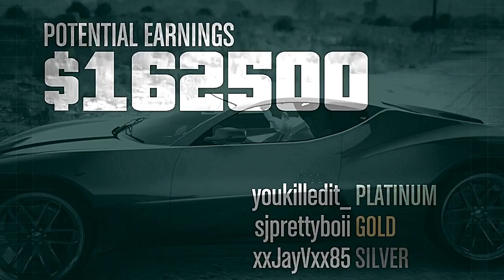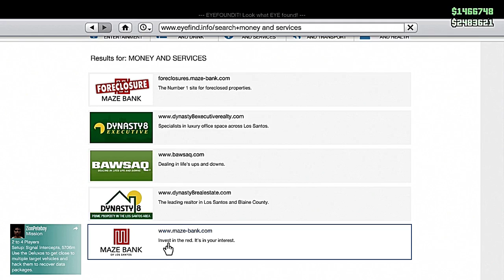|| GTA Online W/ Friends || Life Goes On Edition || Re-edit ||